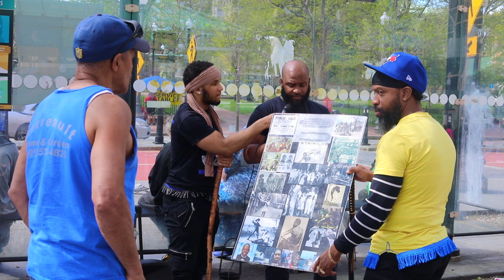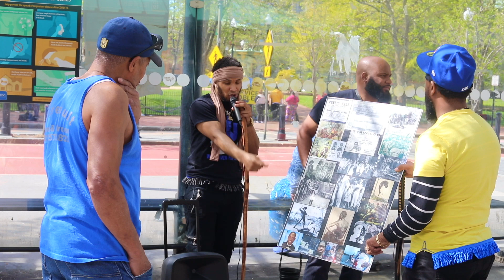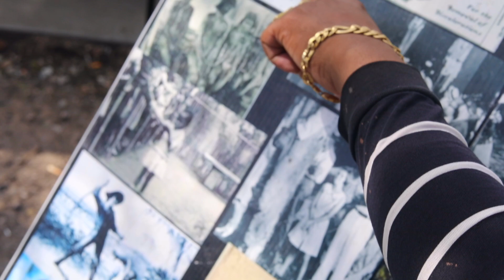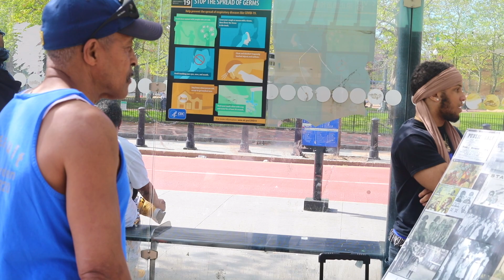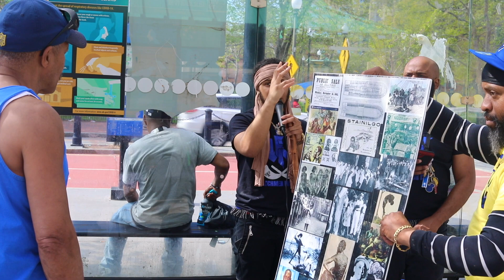Edification, Exhortation & Subjection !